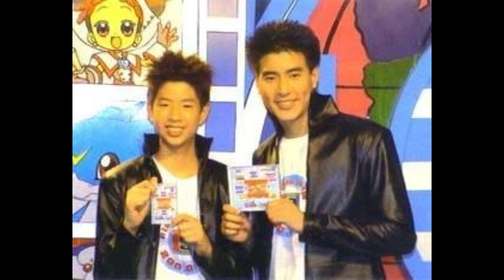ประวัติ พี่นัท ช่อง 9 การ์ตูน พิธีกรการ์ตูนขวัญใจเด็กยุค 2000 หลังเสียชีวิต